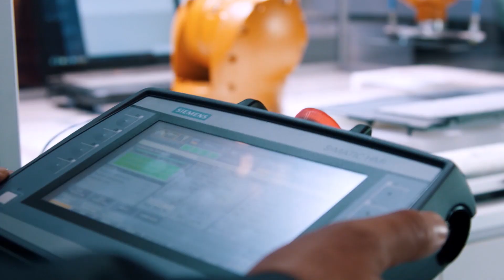Siemens at SPS IPC Drives 2017 - Digital Enterprise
Visit us at SPS IPC Drives 2017 in Hall 11, Nuremberg